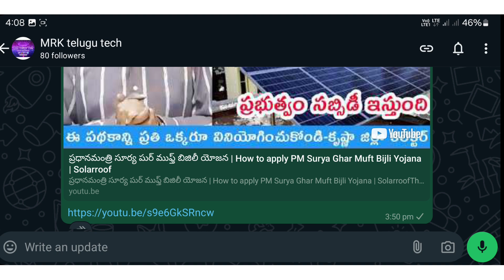volunteers latest news update || Volunteers Today update information || Volunteers salaries update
Volunteers today update information | Volunteers latest news today | Ap volunteers salaries update
volunteers latest update today || volunteers latest news || volunteers salaries update information ||Volunteers salaries latest update today

ముఖ్యగమనిక : ఈ వీడియో కైవలం ఎడ్యుకేషన్ మరియు అవగాహనా కోసం మాత్రమే…

*వాలంటీర్లకు గుడ్ న్యూస్ చెప్పనున్న ప్రభుత్వం!*

• కూటమి ప్రభుత్వం వాలంటీర్లకు శుభవార్త చెప్పనుంది.

• ఈ నెల 10న ఏపీ కేబినెట్ సమావేశం కానుంది.

• ఈ సమావేశంలో వాలంటీర్లను తిరిగి విధుల్లోకి తీసుకునే అంశంపై చర్చించే అవకాశాలు కనిపిస్తున్నాయి.

• అలాగే వారికి రూ.10 వేల గౌరవ వేతనంపై చంద్రబాబు సర్కార్ నిర్ణయం తీసుకోనుంది.

• వారికి అందాల్సిన 4 నెలల జీతం కూడా ఒకేసారి అందించేలా ప్రభుత్వం ప్లాన్ చేస్తున్నట్లు సమాచారం.

• దీనిపై ప్రభుత్వం నుంచి అధికారిక ప్రకటన రావాల్సి ఉంది.

Volunteers latest news today || రాష్ట్ర వ్యాప్తంగా రోడ్డు ఎక్కిన వాలంటీర్లు || Volunteers update

APVolunteers ఉద్యోగాల భద్రత, పెండింగ్లో ఉన్న వేతనములు విడుదల చేయాలి. రాజీనామా చేసిన వారిని తిరిగి కొనసాగించాలి, మాకు న్యాయం చేయాలని...

volunteers salaries latest update || volunteers update information today
volunteers update today || volunteers latest news | volunteers data and salaries update information
volunteers update today update list || volunteers latest news and information | volunteers salaries
volunteers Today update || volunteers latest news || volunteers renwal and Salaries update  details
volunteers Today update || volunteers latest news today || volunteers pending salaries
volunteers update today ||
volunteers New update today || వాలంటీర్స్ వ్యవస్థని  ప్రక్షాళన చేస్తారా || volunteers News today

వాలంటీర్లకు గుడ్ న్యూస్, వాలంటీర్లను రెన్యువల్ చేస్తున్నట్లు ఆ శాఖ మంత్రి కీలక ప్రకటన

volunteers continue to ap govt | Volunteers update information today | Ap volunteers update today

lvolunteers details update for ap government | volunteers pendi salaries and update information

volunteers continue to ap govt | Volunteers update today | Ap CM CBN comment to volunteers continue

Ap govt continues to volunteers | వాలంటీర్ వ్యవస్థ కొనసాగింపు వాలంటీర్ వ్యవస్థ పై ప్రభుత్వం  స్పందన.

వాలంటీర్లకు గౌరవ వేతనం పెంచే ప్రతిపాదన కూడా ప్రభుత్వం వద్ద ఉందని తెలియజేశారు.

ap volunteer latest news
latest news
today news
ap volunteer latest news today 2024
ap volunteer latest news today
ap volunteers news
latest news today
volunteer salary latest news today
ap volunteers
volunteer salary latest news
telugu news
ap news
volunteer latest news today
telugu news today
ap volunteer news
ap volunteer salary latest news
volunteers latest news today
ap volunteer
volunteer posts recruitment

సచివాలయంలో అడ్మిన్/ పంచాయితీ కార్యదర్శలు *రాజీనామా చేయని వాలంటీర్లు పేరులు, CFMS ID, క్వాలిఫికేషన్, కులం, ఫోన్ నెంబర్, వయస్సు, ప్రస్తుతం ఎన్ని ఖాళీలున్నాయి* అనే డేటాను ప్రభుత్వ ఆదేశాలు మేర అడిగి తీసుకుంటున్నారు.

ĺ✮ వాలంటీర్ వ్యవస్థ కొనసాగింపు.
8
➻❥ వాలంటీర్ వ్యవస్థ పై ప్రభుత్వం సానుకూల స్పందన.

➻❥ రాష్ట్రంలో వాలంటీర్ వ్యవస్థ కొనసాగుతుందని మంత్రి డోల బాల వీరాంజనేయ స్వామి గారు అసెంబ్లీలో స్పష్టం చేశారు.

volunteers _salaries
lday_nees news today_live ap_ lassembly

latest news7
today news
ap volunteers news
latest news today
ap volunteers
telugu news
ap news
telugu news today
ap volunteer news
volunteers latest news tod
ap volunteer
volunteer posts recruitment
volunteers _latest _update _informatio
volunteers _august_month_ salaries